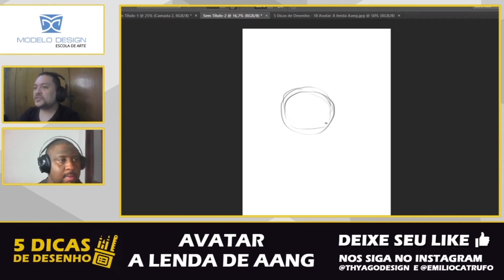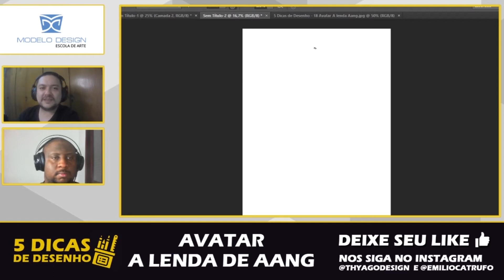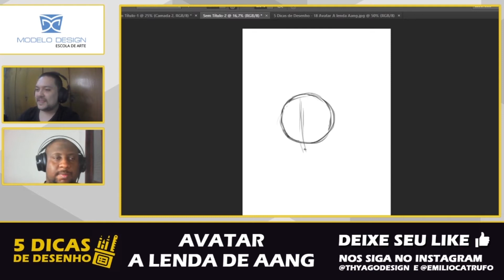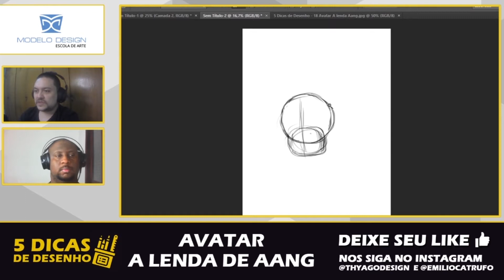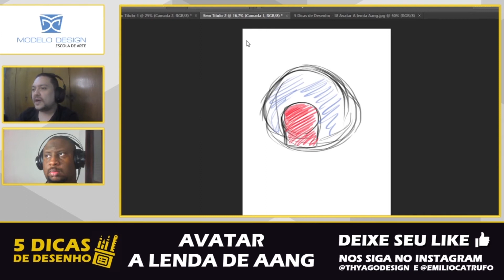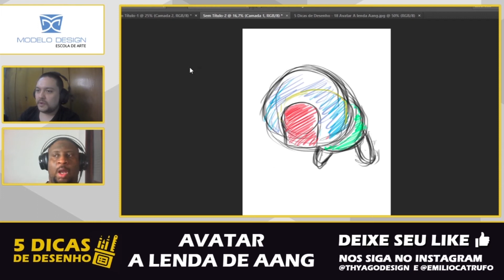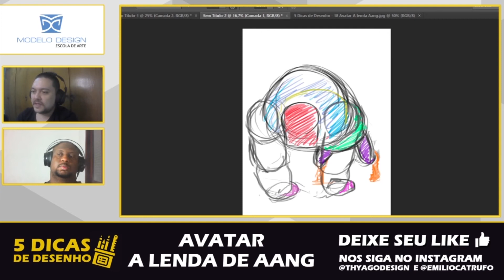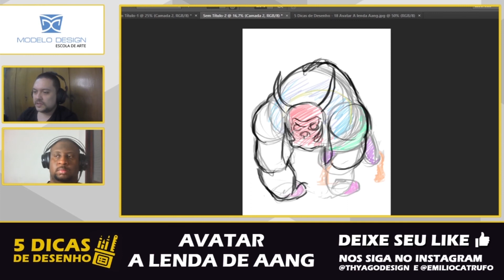CORTE ESTUDO AVATAR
Nesta live Emílio, Thyago Bastos, professores da Modelo Design Escola de Arte. Trazem o décimo oitavo programa -  5 Dicas de Desenho, que busca trazer formas de estudo inspirados em conteúdos da cultura pop que nos ajudam a nos manter inspirados no processo de aprendizado de desenho. Tema de hoje é AVATAR - A Lenda de Aang.

Todo objeto de estudo, por mais prazeroso que seja, em algum momento se torna penoso e  encontrarmos meios de inspiração é uma  das formas mais eficientes para aumentarmos nossa concentração e estamina para longos períodos em frente ao papel.